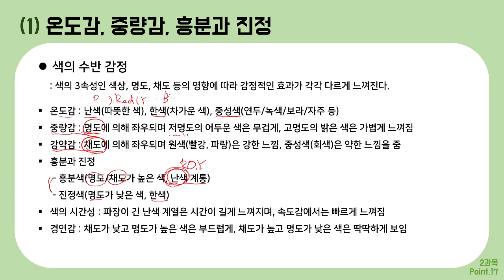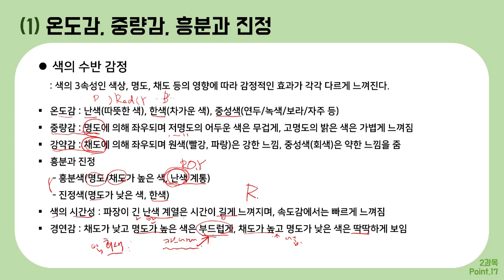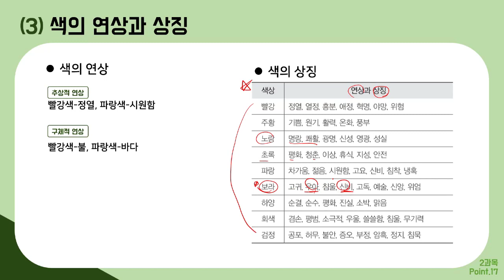[컴그 필기] 절대족보 포인트17